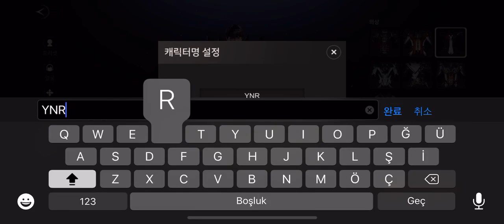A3:STILL ALIVE (A3 : 스틸얼라이브) ASSASSIN STARTUP VIDEO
A3:STILL ALIVE (A3 : 스틸얼라이브)

Description

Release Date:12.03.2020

Best A3 opened in 2020!!
The return of a3 beyond time.  We invite you to the first world of 'Royal Royal MMORPG' on mobile!

 ▶ Mobil's first "MMORPG" and "Battle Royal" Meet the first high-quality mobile that broke the original MMORPG's first "Battle Royal MMORPG" differentiated luxury RPG "A3: Steel Live"!
▶ Battle Royale: The survival bee who conceals the last one in fair conditions 'Mobile's first Battle Royale MMORPG A3: Still alive in the same area survives live battle in the same area, 30 people in the same field' activates all strategies!
▶ Dark Haunted: Simultaneous large-scale anti-field pvr friends and party members camp expanding when Infinite PVP Dark falls and the red moon rises and protects the opposite sex... The war that will not be destroyed until the end of darkness survive!
▶ Soul Linker: New concept new generation war partner, 'Daily My Soul Linker?  A thousand thousand?  Only on the day?  If you've fought alone so far, now soul linker with Hase soul linker 'Ultimate' if you're already the ruler of the battlefield!
▶ Guild: A sense of belonging 'Meet guild members like a family of wild competition to another family, join the battle of occupation' where powerful guild members pay various prizes!  Events and a variety of content!
▶ Various Areas and Fascinating Five Characters' Snow, Desert, Forests!

Açıklama

En iyi A3 2020'de açıldı !!
A3'ün zamanın ötesine dönüşü.  Sizi mobil ilk 'Royal Royal MMORPG' dünyasına davet ediyoruz!
▣ Oyuna Giriş
 ▶ Mobil'in ilk "MMORPG" ve "Battle Royal" Orijinal MMORPG'nin aynı anda iki türün tadını çıkarabilen ilk "Battle Royal MMORPG" Farklılaştırılmış lüks RPG "A3: Çelik Canlı" yı kıran yüksek kaliteli mobil  ile buluştuğu!
▶ Battle Royale: Sonuncuyu adil koşullarda gizleyen hayatta kalma arısı 'Mobile'ın ilk Battle Royale MMORPG A3: Hala Canlı Aynı alanda canlı savaş hayatta kalması, aynı alanda 30 kişi' kazanan olarak tüm stratejileri harekete geçirir!
▶ Karanlık Perili: Eşzamanlı büyük ölçekli tarlasız PVR Dostları ve parti üyeleri Sonsuz PVP Karanlık düştüğünde ve kırmızı ay yükseldiğinde genişleyen kamp ve karşı cinsi koruyan kamp ... Karanlığın sonuna kadar yıkılmaz savaş  Hayatta kalın!
▶ Soul Linker: Yeni konsept yeni nesil savaş ortağı, 'Günlük My Soul Linker?  Bin bin mi?  Sadece günde mi?  Şimdiye kadar yalnız mücadele ettiyseniz, şimdi Soul Linker Hase ile Soul Linker'ın 'Ultimate' Eğer zaten savaş alanının hükümdarı iseniz!
▶ Lonca: Bir aidiyet duygusu Başka bir aileye 'Vahşi rekabetin bir aile gibi guild üyeleriyle tanışın, güçlü guild üyelerinin çeşitli ödüller ödediği' işgal savaşına 'katılın!  Etkinlikler ve çeşitli içerikler!
▶ Çeşitli Alanlar ve Büyüleyici Beş Karakter 'Kar, Çöl, Ormanlar!

Description

2020년 최고의 기대작 A3 오픈!!
시대를 뛰어 넘는 A3의 귀환. 여러분들을 모바일 최초 '배틀로얄 MMORPG'의 세계로 초대합니다! ▣ 게임 소개
▶ 모바일 최초 "MMORPG"와 "배틀로얄"의 융합 기존 MMORPG의 틀을 깬 고퀄리티 모바일 최초 "배틀로 얄 MMORPG"2가지 장르를 동시에 즐길 수있는 차별화된 명품 RPG "A3 : 스틸얼라이브"로 만나보세요!
▶ 배틀로얄 : 공평한 조건에서 최후의 1인을 가리는 서바 이벌 '모바일 최초 배틀로얄 MMORPG A3 : 스틸얼라이브 동일한 조건, 동일한 공간에서 30명이 펼쳐지는 실시간 전투 서바이벌'모든 전략을 동원해 최후의 승자가 되세요!!
▶ 암흑출몰 : 동시간 대규모 필드 프리 PVR 친구도, 파티원도 구분없는 무한 PVP 어둠이 내려지고 붉은 달이 뜨면 시작되는 처절한 전투 '광폭화된 진영, 그리고 이성을 지킨 진영... 암흑이 사라질 때까지 끝까지 살아 남으세요!
▶ 소울링커 : 신개념 차세대 전투 파트너, '나의 소울링커는 일당백? 일당천? 일당만? 지금까지 혼자서 싸웠다면 이제는'소울링커 '와 함께 하세 소울링커의'궁극기 '와 함께라면 당신은 이미 전장의 지배 자!
▶ 길드 : 하나된 소속감 또 하나의 가족'치열한 경쟁속에서 가족같은 길드원들을 만나세요, '돈독한 길드원과 함께'점령전 '을 참여하시면 다양한 보상 지급!'길드원간 경험치 이전, 축제를 통한 보상 획득 이벤트, 그 리고 다양한 컨텐츠까지!
▶ 다양한 필드와 매력적인 5종의 캐릭터 '설원, 사막, 숲 다양한 필드에서 펼쳐지는 각양각색의 전 투!'화려하고 속시원한 전투 액션을 경험해보세요!!